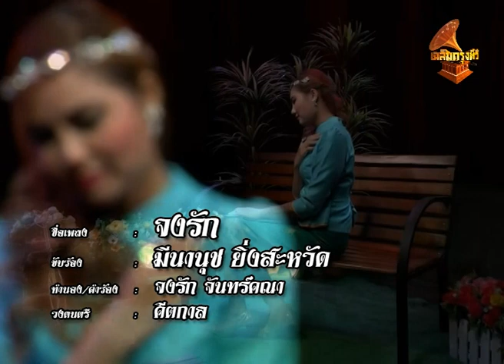00016 จงรัก – มีนานุช ยิ่งสะหวัด คีตกาล (Band) เฉลิมกรุงทีวี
เพลง : จงรัก
ขับร้อง : มีนานุช  ยิ่งสะหวัด
ทำนอง/คำร้อง : จงรัก จันทร์คณา
วงดนตรี : คีตกาล